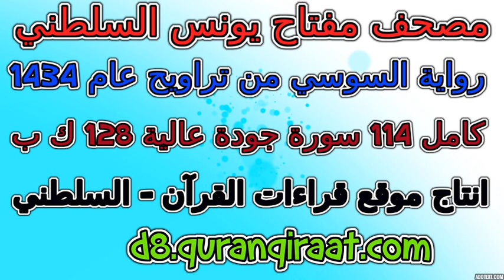مصحف مفتاح السلطني رواية السوسي تراويح عام 1434 سورة 099 الزلزلة